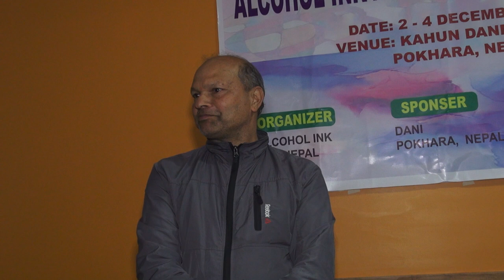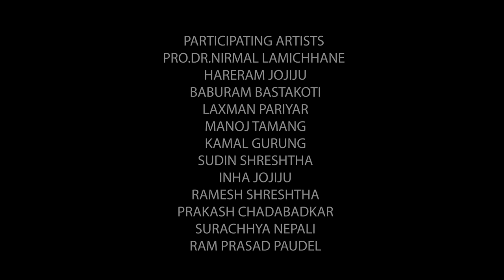Alcohol Ink Art Residential Worksop 2-4 Dec 2022, Kahun Dada Resort Alcohol Ink Art Nepal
Alcohol ink art
Alcohol ink refers to both the painting medium and the fluid painting technique. The technique is quite popular in America but is still relatively unknown overall. Alcohol and pigment are the sole components of alcohol ink, much as the name suggests. You can revive dried ink by adding more alcohol or alcohol ink.